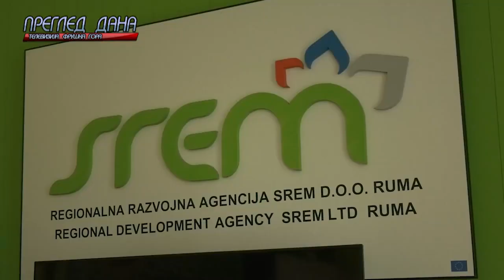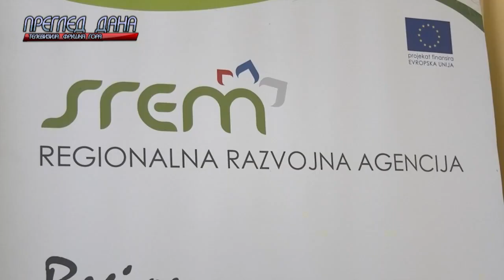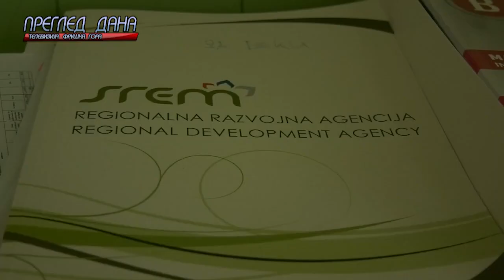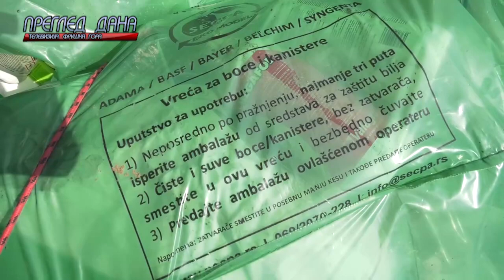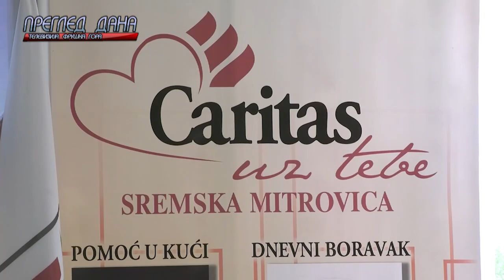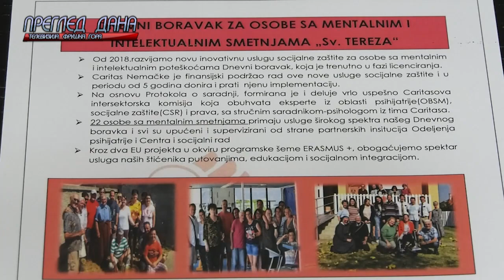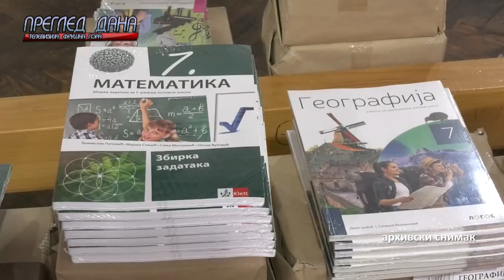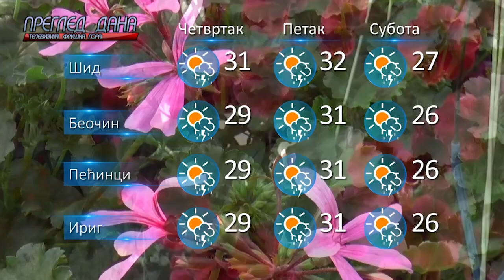PREGLED DANA 1907